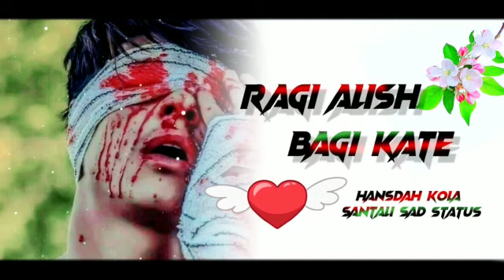New Santali Sayari WhatsApp status video 💔 Santali status Sayari 😭 Status Video